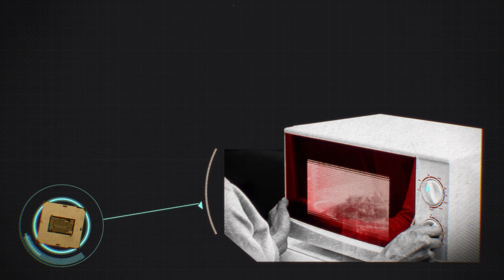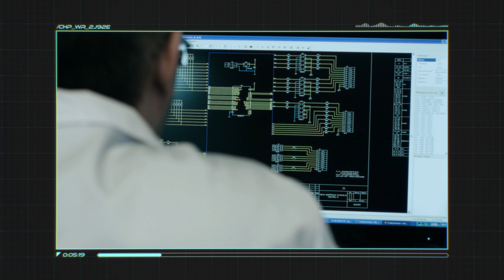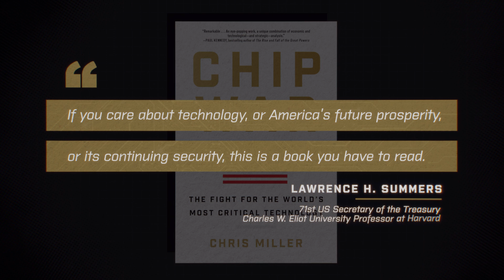CHIP WAR: The Fight for the World's Most Critical Technology | AEI BOOK TRAILER—Scribner, 2022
An epic account of the decades-long battle to control what has emerged as the world’s most critical resource—microchip technology—with the United States and China increasingly in conflict.

Illuminating, timely, and fascinating, Chip War (Scribner, 2022) shows that, to make sense of the current state of politics, economics, and technology, we must first understand the vital role played by chips.